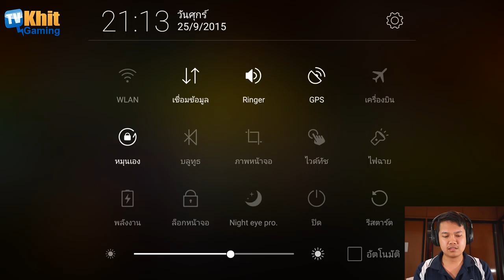[Thai] Line Ranger S2 EP125 - อีเว้น-ไปเที่ยวสุสานแล้วลอง281อีกสักตั้ง (ในที่สุด) by Khit TV